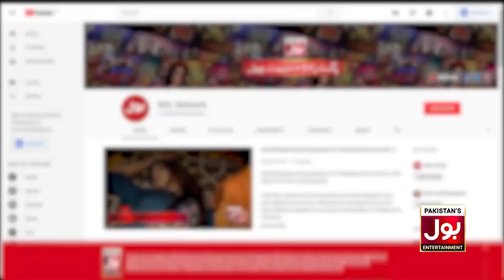Abdullah And Zarnab Shares Their Future Plan | Abdullah Jawaid | Zarnab Swati | Mathira Show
Abdullah And Zarnab Shares Their Future Plan  | Abdullah Jawaid | Zarnab Swati | Mathira Show | The Insta Show

Abdullah Aur Zarnab Aglay Dus Mein Khud Ko Kahan Daikhtay Hain?

Where Do Abdullah And Zarnab See Themselves After Ten Years ?